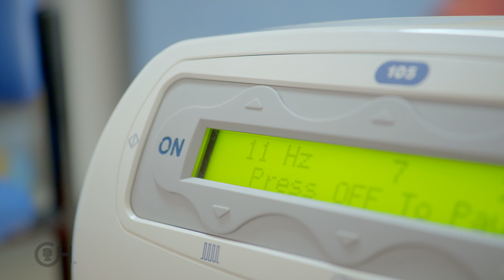Cystic Fibrosis My Way: Therapy Vest and Huff Cough with John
Cystic fibrosis patient John shows how to use a therapy vest, do a huff cough, and use a puffer.

Children and families with cystic fibrosis must carefully manage daily care at home to stay as healthy as possible. In this video, John shows how to use a therapy vest, do a huff cough, and use an inhaler (puffer) -- and talks about some of his hopes and dreams!

This is one in a series of videos featuring patients from The Children's Hospital of Philadelphia's Cystic Fibrosis Center. Other topics in the series include:  checking blood sugars, swallowing pills, taking enzymes, doing chest PT and doing acapella treatment.